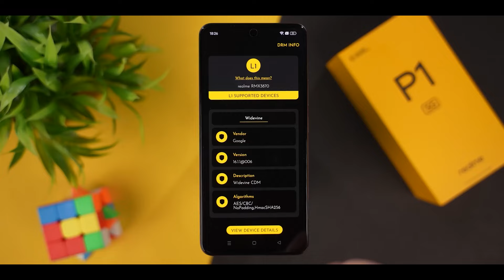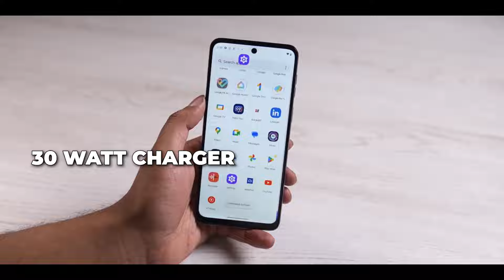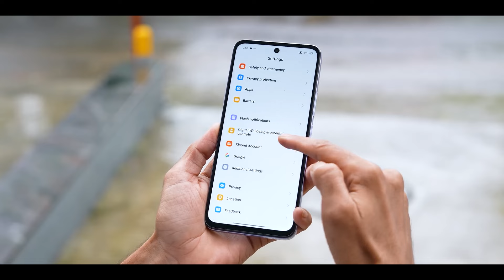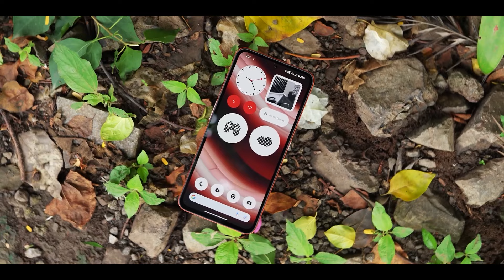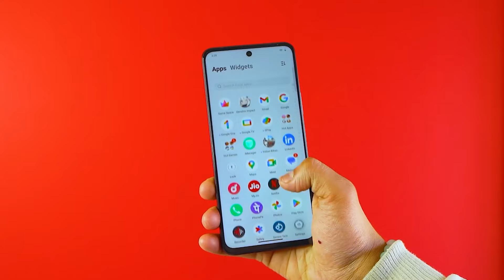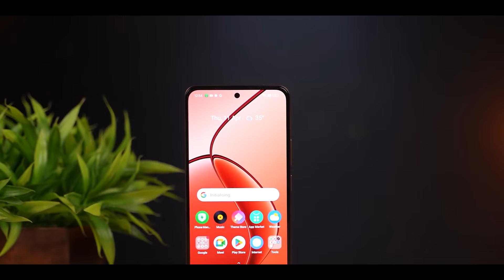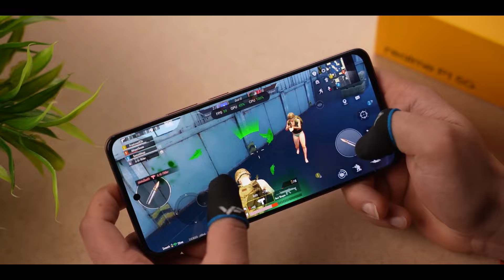STOP Buying Wrong Smartphones Under 15000!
top 5 best smartphone under 15000 ll GAMIG SMARTPHONE UNDER 15K ll

top 5 best smartphone under 15000 in 2024,
top 5 best smartphone under 15000 for gaming,
best gaming phone under 15000 pubg 60 fps,
top 5 best android phone under 15000,